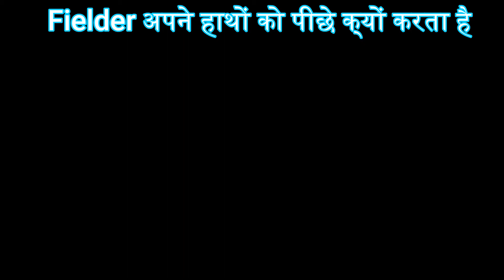Fielder अपने हाथों को पीछे क्यों करता है || why fielder take their hand while catching ||Science RSK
keep liking and sharing